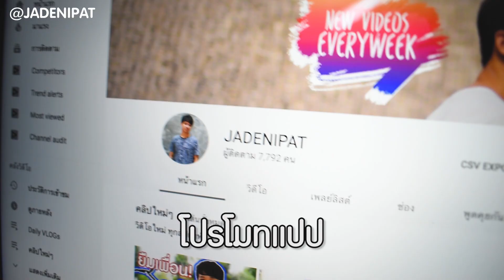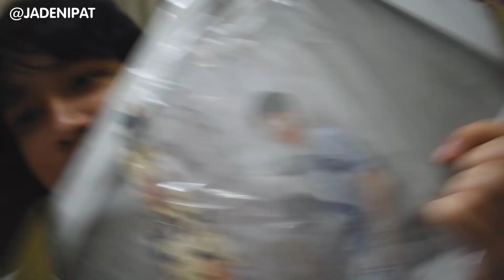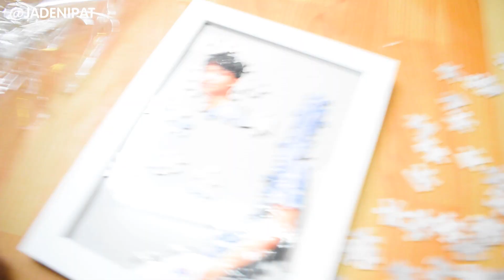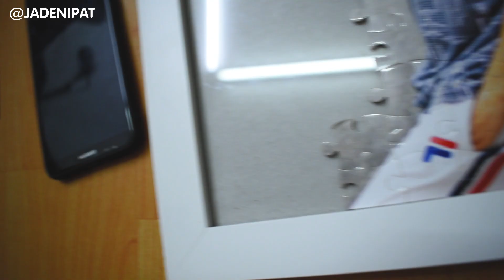ต่อจิ๊กซอว์...ชิ้นเดียวในโลก หาที่ไหนไม่ได้ จะเสร็จไหม? | JADENIPAT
ทุกคนอย่าลืม ติดตาม เเละ กระดิ่ง ไม่ให้พลาดคลิปต่อไป

My Gear อุปกรณ์ประจำช่อง
1. กล้อง Nikon D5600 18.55mm VR
2. กล้อง GoPro Hero 7
2. ขาตั้ง Fotopro ufo 2
3. ไมค์ Rode videomic go
4. โดรน DJI Mavic pro

Program ที่ใช้ในการทำคลิป
1. Final Cut Pro X ตัดต่อ / Grading คลิปวิดิโอ
2. Adobe Photoshop CC ทำหน้าปก

ช่อง JADENIPAT เป็นช่องของ เจตนิพัทธ์ เย็นใจ อายุ 17 ปี ชื่อเล่น ทัน แต่หลายคนจะเรียก "เจต" ก็ได้นะครับ เป็นช่องแนว VLOG ทำเกี่ยวกับ ชีวิต ของเจตเองและสิ่งตื่นเต้น งานอดิเรก เพื่อน ครอบครัว ทุกอย่างในชีวิตที่ผมอยากแชร์กับทุกคนครับ